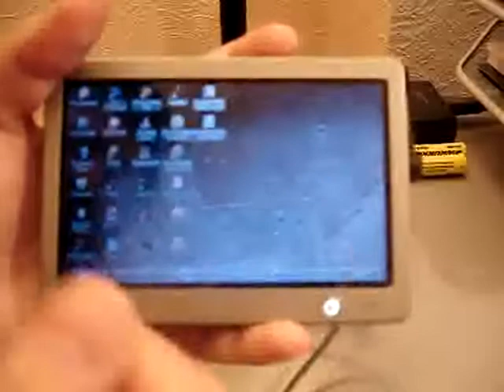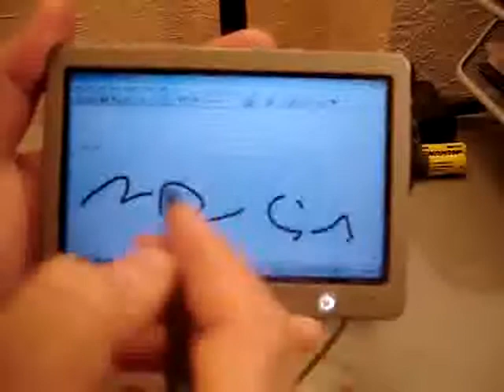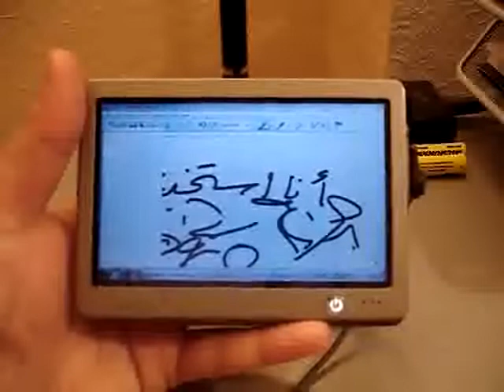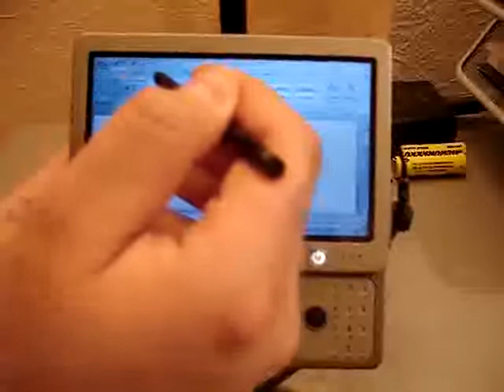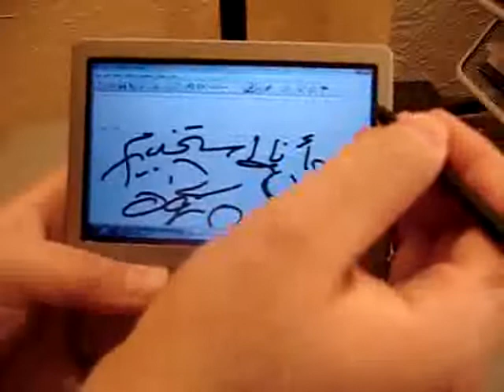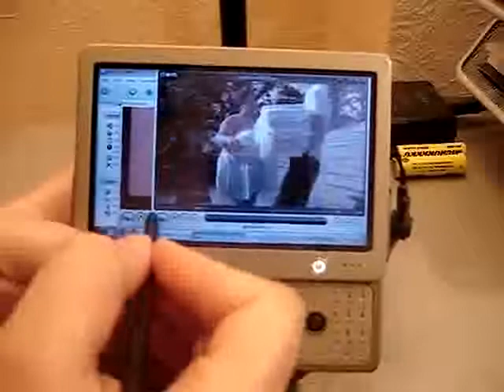OQO Model 01+ part 2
شرح لأهم ميزات الكمبيوتر الصغير المحمول
oqo
مع عرض سريع لأهم وأبرز الخصائص